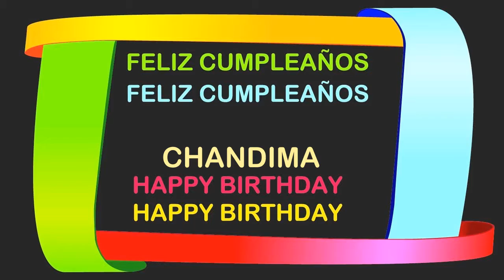Chandima Birthday Postcards & Postales